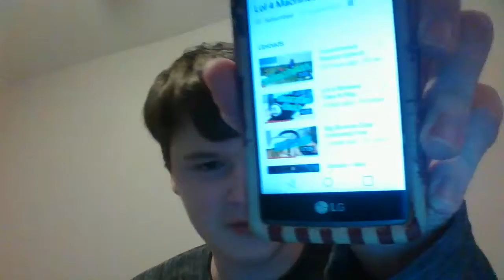Lol4Reviews: How could Lol4Machines DO THIS???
NO! BAD! ACH!